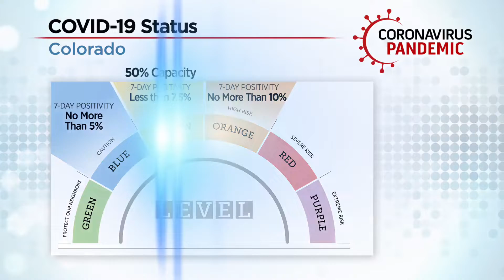First Cases Of COVID-19 P.1 Variant Detected In Colorado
Two cases of the COVID-19 P.1 variant have been detected in Colorado, the Centers for Disease Control announced Tuesday.